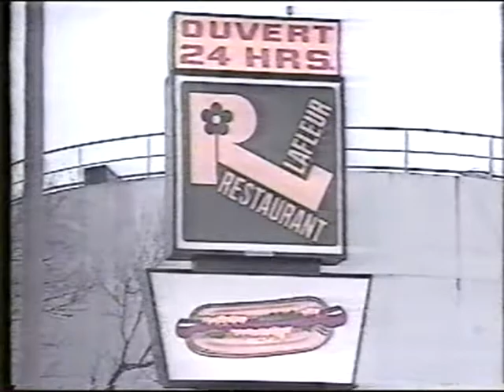Surprise sur prise - Suzanne Champagne ( Où sont les clés? )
Surprise sur prise
Suzanne Champagne
Surprise sur prise est une émission de télévision en caméra cachée conçue par l'humoriste québécois Marcel Béliveau.

Les émissions d'une heure ont été diffusées entre le 30 novembre 1986 et le 7 avril 1991